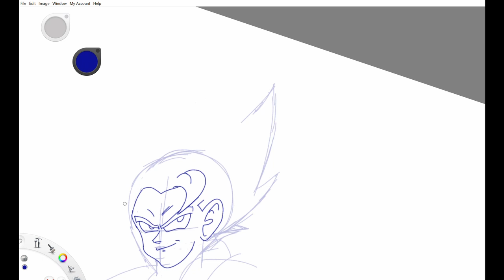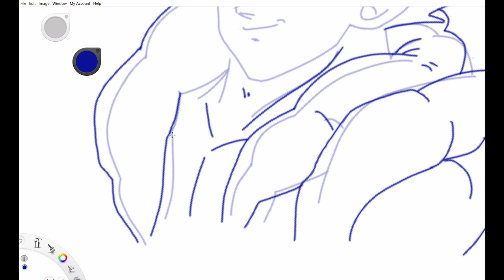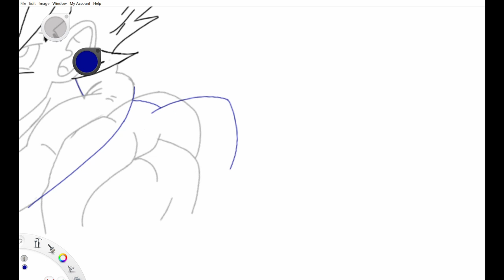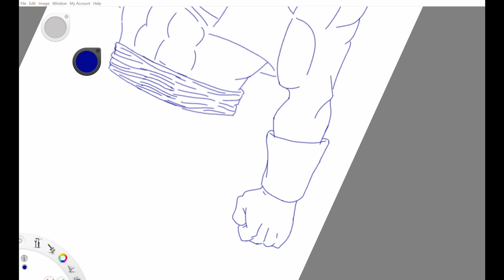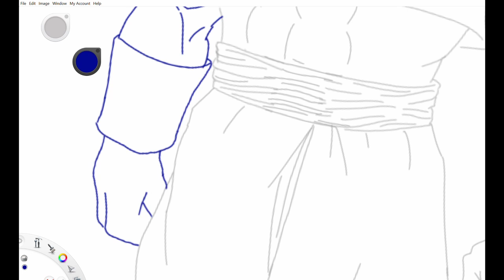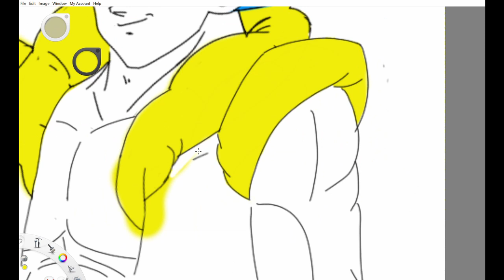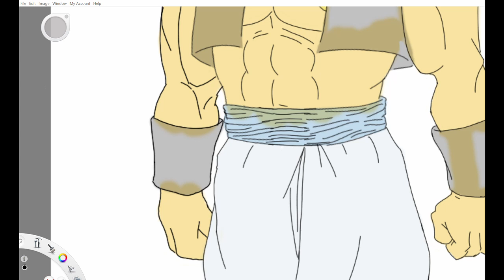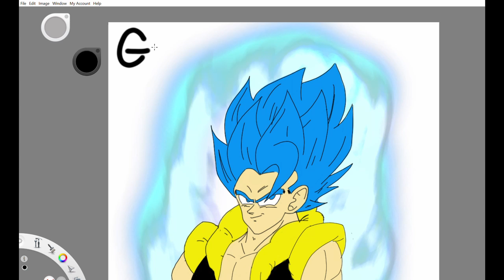Dragon Ball Super Broly Gogeta Drawing Timelapse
I started this video after drawing Gogeta's head because I never did this before. Enjoy!